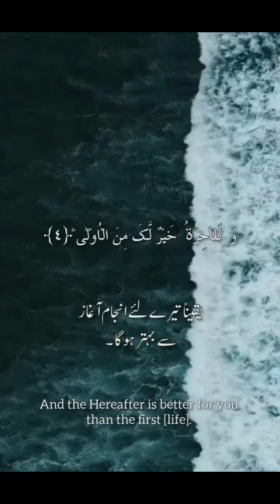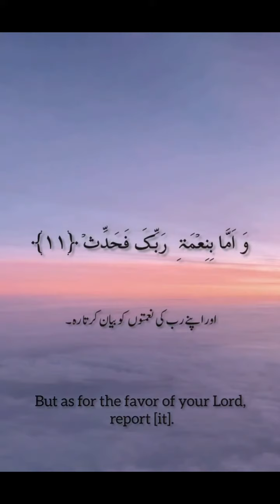This surah for stress depression| surah duha